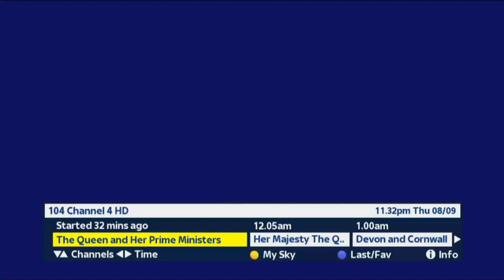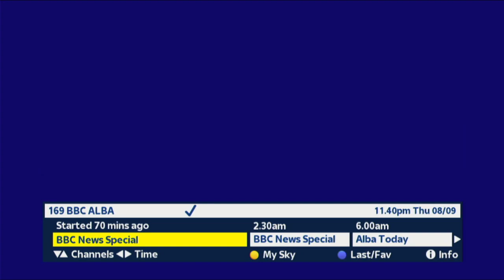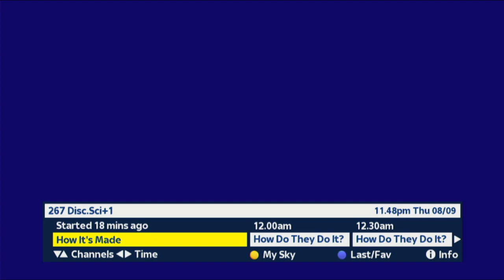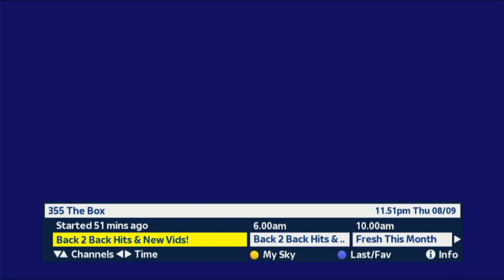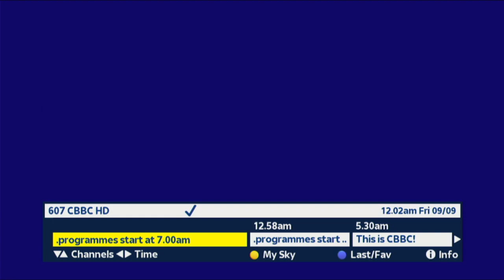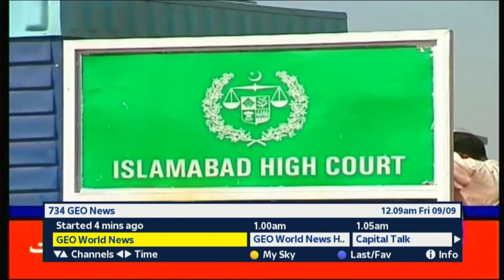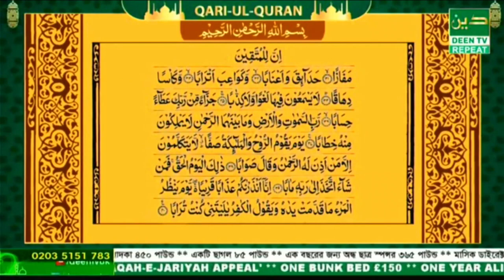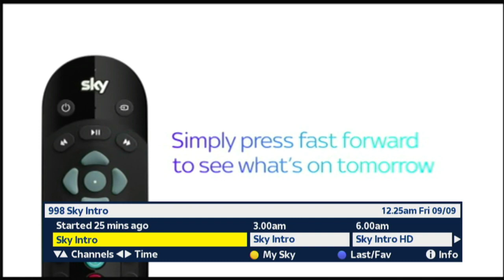Sky Channel Surfing (September 8-9, 2022)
Sky channels late at night after The Queen's passing.
CW: There is some strong language at one point in this video, as well as a somewhat inappropriate sex scene (which I had to censor as, well, there were naughty bits and YouTube will kill me if I show them).